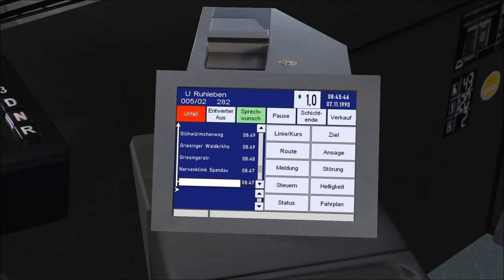#44 [OMSI 2] Nervenklinik - U Ruhleben |Game Scenarios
In deze video rijden we lijn 5 van de route Berlin Spandau. We rijden van Nervenklinik naar U Ruhleben.